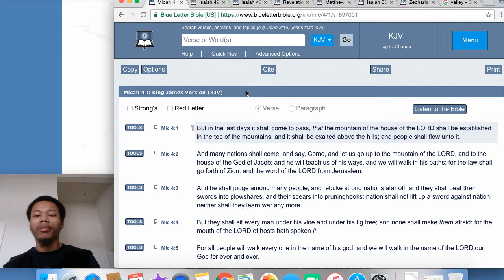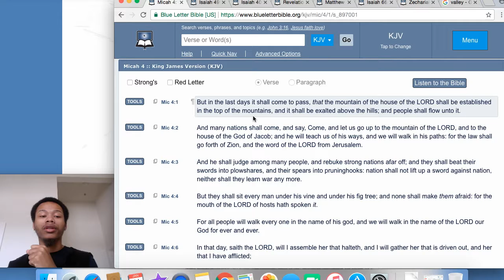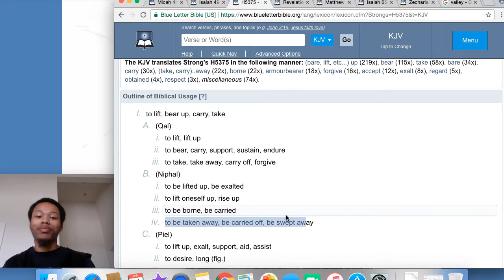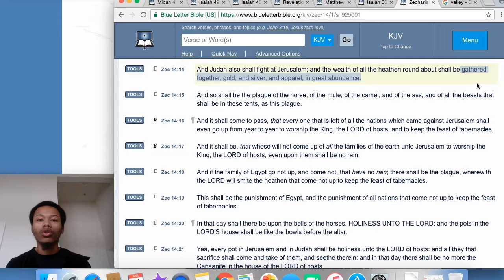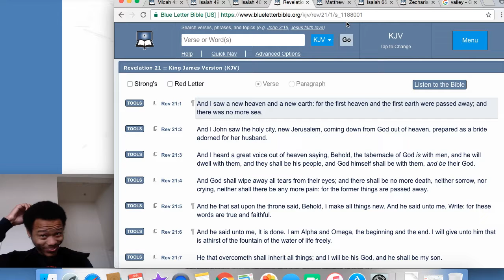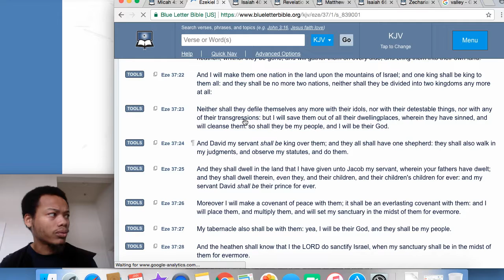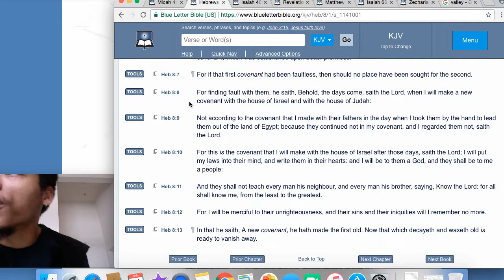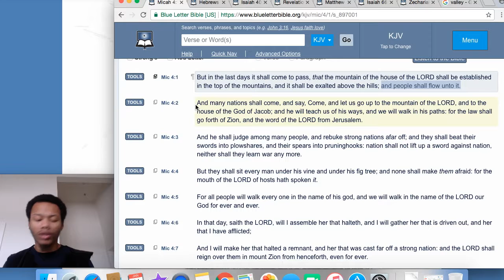A New Heaven And New Earth